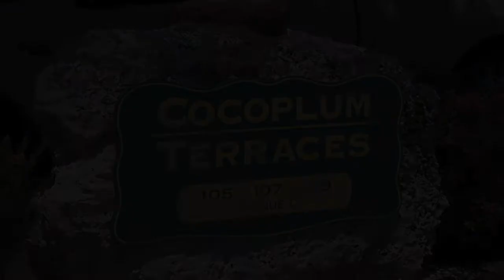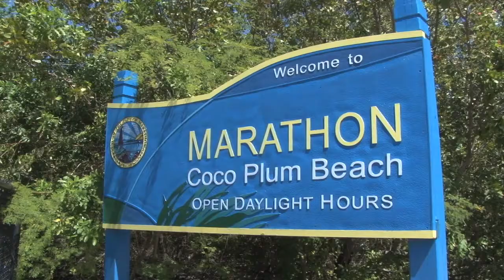Coco Plum Terraces Unit #113 For Sale - IDX Version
THANK YOU FOR VIEWING THIS  PROPERTY IN THE FABULOUS FLORIDA KEYS.

Marathon Vacation Real Estate
Real Estate Sales & Rentals in the Middle Keys